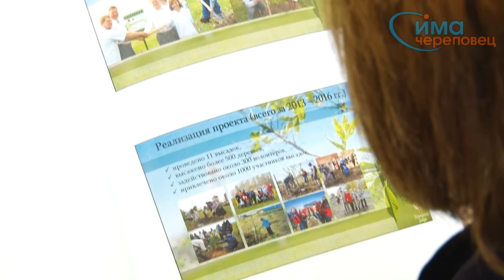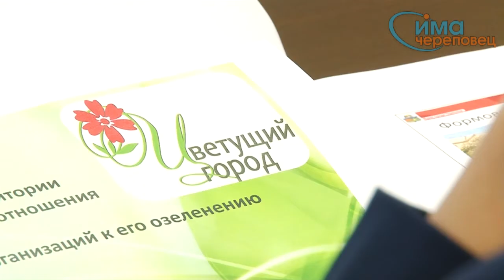Планы по озеленению Череповца в 2017 году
Улицы Череповца летом украсят более 500 тысяч цветов